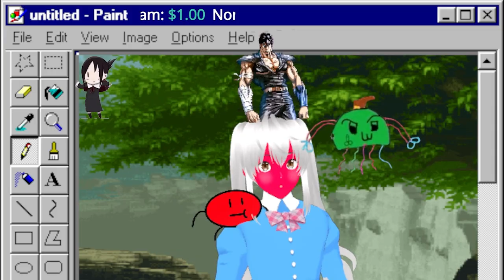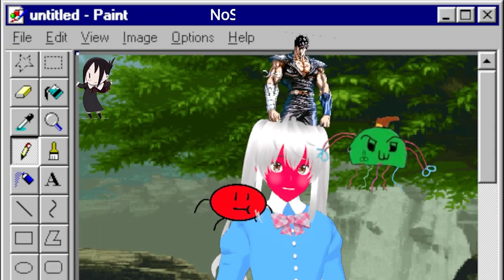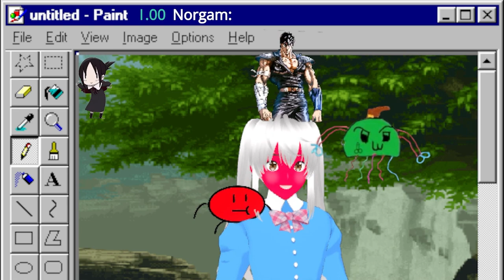ACABO DE VER EL SPIN OFF DE THE BOYS Y ES PESIMA Opinion Gen V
Mis contactos
→ si me quieres seguir tengo insta: 📷

😍 Donaciones y  aportes 💛:
→  Unete A la comunidad Ultra ⚡:

 • VIDEO SECRETO